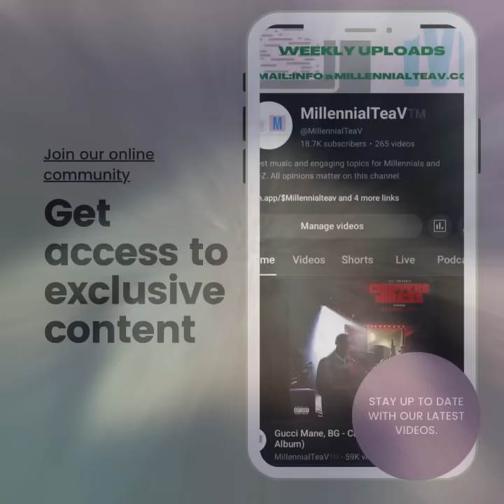Don Trip - Frostbite (Full Album)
1. Frostbite (Intro) 0:00
2. Net Worth 2:53
3. Creed's First Birthday 5:11
4. Dreamers Only 7:34
5. Hindsight 9:51
6. True Indeed 12:29
7. Frankenstein 14:55
8. Take Off 17:43

The official MillennialTeaV channel is your platform for new exclusive music, visuals, entertainment and more!